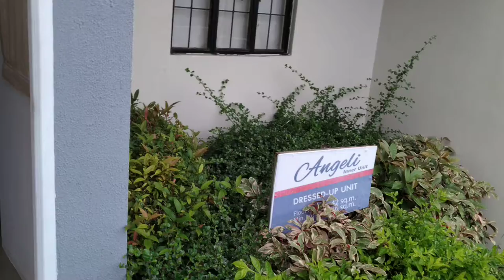ANGELI SINGLE FIREWALL DRESS UP UNIT LUMINA HOMES